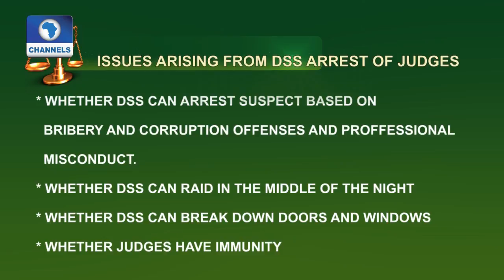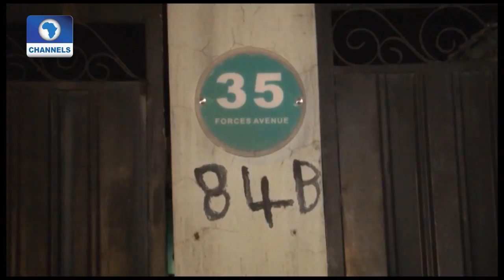Law Weekly 161016 Pt 1